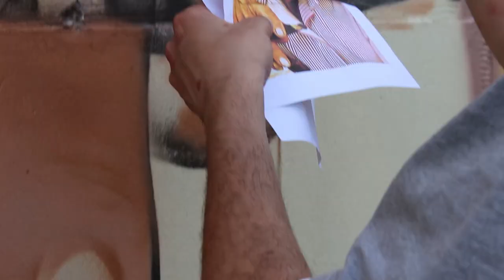Exclusive Interview: MRDHEO Speaks about "Viandero" of Leah Arts District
The City of Hialeah's new art district, Leah Arts District, is gaining momentum. The district has a new art piece by MRDHEO and DONRIMX titled: "Viandero."